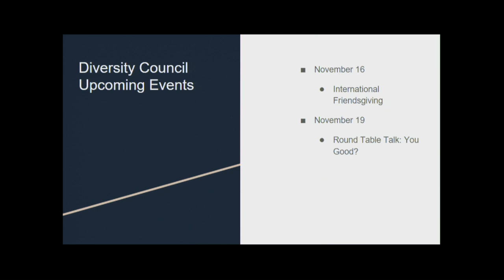Dr. Melissa Archer | Reading the Book of Revelation (Bible Lecture Series)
Reading the Book of Revelation (Bible Lecture Series)
Dr. Melissa Archer, Associate Professor of Biblical Studies at Southeastern University (Florida)